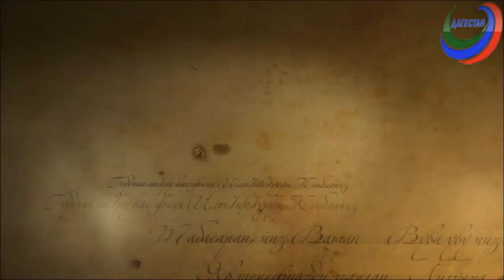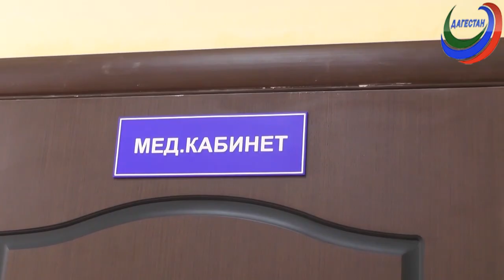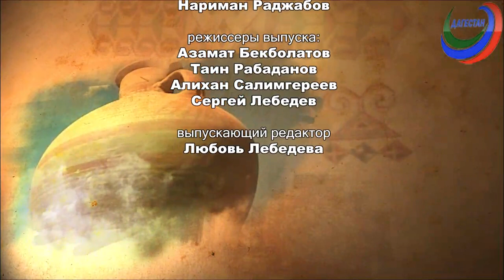«Мил»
Эфлетдин  Аскеров состоявшийся ученый, переживающий за судьбу современного молодого поколения, которое стоит на пороге выбора самостоятельного жизненного пути.  Он профессор кафедры гражданского права СКИ ВГУЮ, доктор сельскохозяйственных наук.